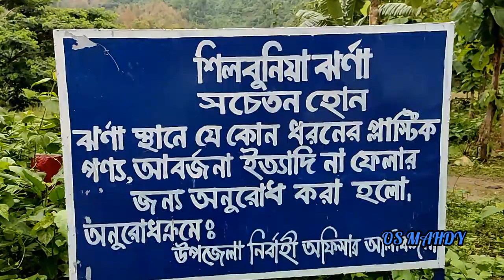মারায়ন তং পাহাড়ের গায়ে শিলবুনিয়া ঝর্ণা,আলীকদম-বান্দরবান | marayong tong Jharna-bandarban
মারায়ন তং যাওয়ার পথে ডান পাশে সাইনবোর্ড আছে.. ৫ /১০ মিনিট ঝিরি পথ হেঁটে গেলেই পাওয়া যাবে, ঝর্ণা এ ঝর্ণার পানি সে এলাকার মানুষ নিত্য দিনের ব্যবহারে কাজে পানি ব্যবহার করেন। যা যাবেন দয়া করে কোন ধরনের ময়লা পলিতিন আজেবাজে কাজ করবেন না। ঝর্ণা দেখতে ছোট মনে হয়েছিল। একদম কাডা উপর থেকে পানি পড়ে, বর্ষায় গেলে পানি থাকে অনেক টা বেশি এমনেতে স্বাভাবিক পানি থাকে।  ভ্রমণ করুন দেশকে জানুন দেশকে ভালোবাসুন🥰

আমাকে একটু সাপোর্ট করবেন।